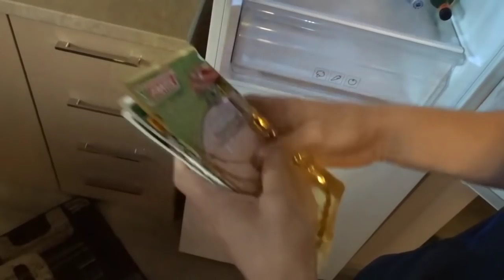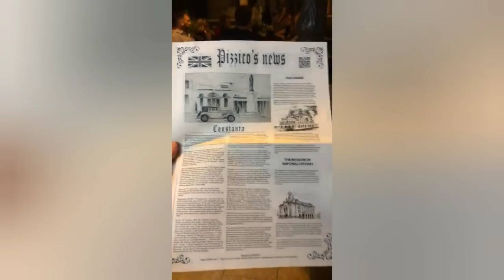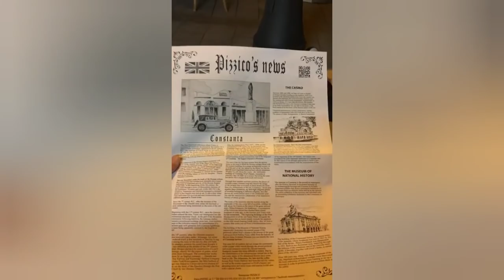#2 Den en Don op reis - Mamaia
Excuses voor de vertraging. We hadden last van technische problemen.. maar dat mag de pret niet drukken. Vandaag was onze eerste volle dag in Mamaia. Have fun!